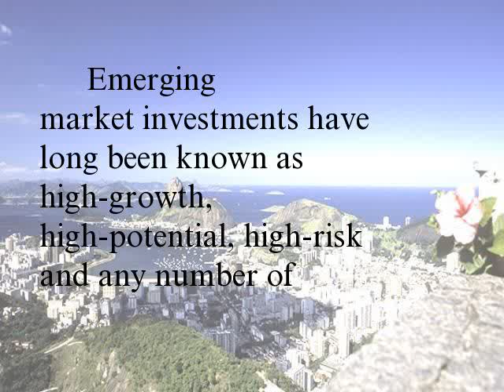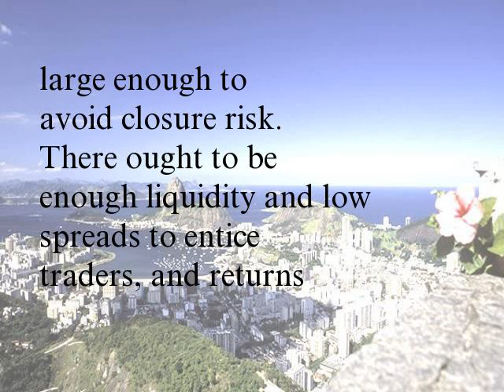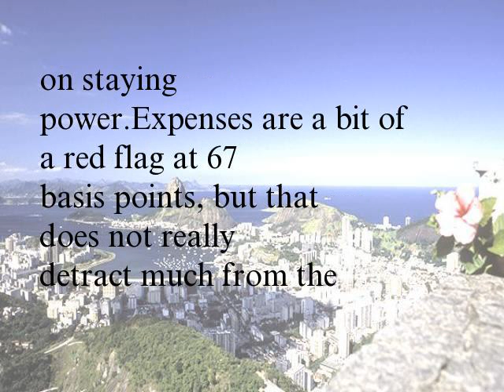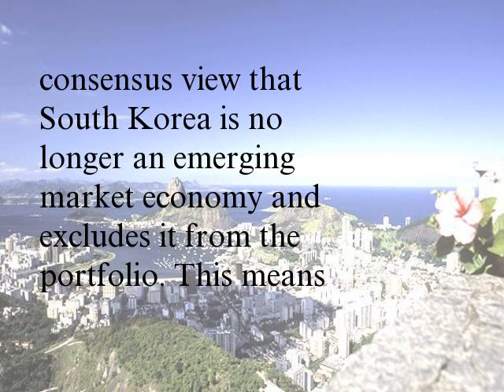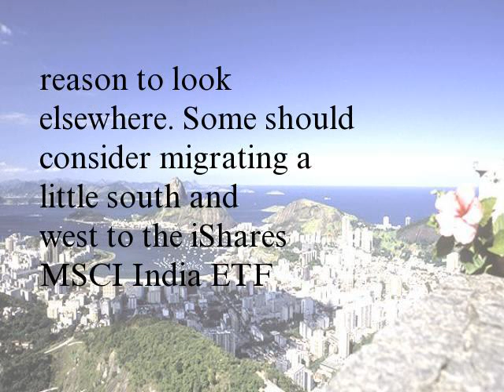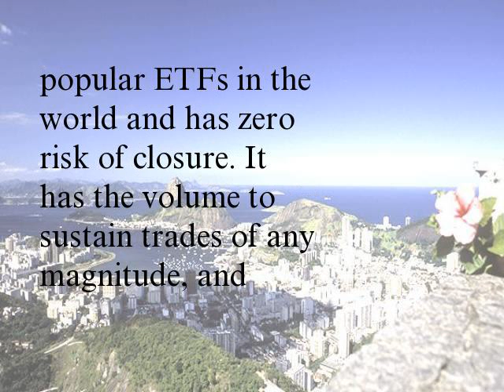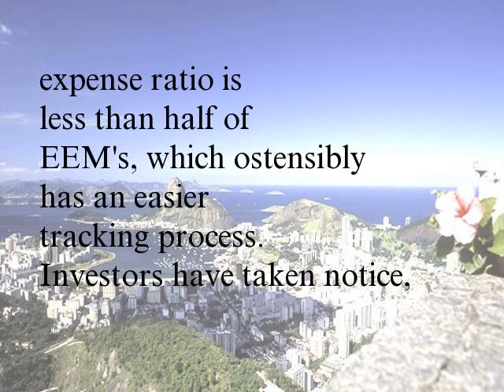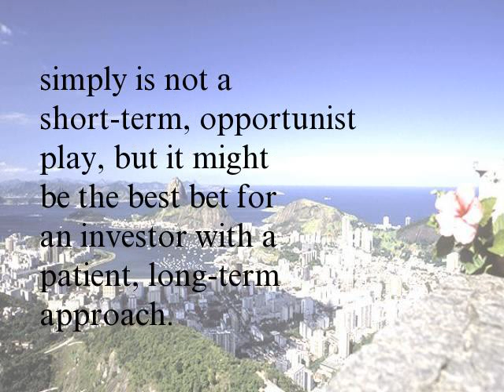Top 5 Emerging Market ETFs (EEM, GMM)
Emerging market investments have long been known as high-growth, high-potential, high-risk and any number of other extremes characteristics. This market class first captured the imagination of fund managers in the 1970s and 1980s when several prominent Asian markets, such as Japan, Hong Kong, Singapore and Taiwan, consistently churned out equity gains above 10% per year.
Excitement about Asia eventually gave way to South American emerging markets and, more recently, the so-called BRIC countries of Brazil, Russia, India and China. Every time a new cluster of emerging economies grabs headlines, investors begin searching for new angles to find fast, cheap returns.
Emerging markets exchange-traded funds, or ETFs, are an increasingly popular tool for gaining diversified exposure to emerging markets growth. These funds invest in the economies of Asia, Eastern Europe, South America and Africa. Some follow a single country and others a huge basket of countries. There are options for equities of specific sizes, industries and investment strategies.
When ranking the top five emerging markets ETFs, several factors are considered. Funds need to be large enough to avoid closure risk. There ought to be enough liquidity and low spreads to entice traders, and returns should be viewed as net-of-fees, not gross. For most ETFs, it is also critical to track the underlying index with proficiency.
iShares MSCI Emerging Markets
The iShares MSCI Emerging Markets ETF (NYSEARCA: EEM) is one of the two giants in the global emerging markets segment. This ETF is the godfather of emerging market liquidity, and it also scores very highly on total assets, north of $20 billion, and broad exposure. EEM has been around since 2003, so investors can rely on staying power.
Expenses are a bit of a red flag at 67 basis points, but that does not really detract much from the fund's overwhelming appeal to traders. EEM moves a remarkable $2 billion every single day. Neither institutional investors nor retail traders have ever had to worry about exiting or entering into a slow field. Bid-ask spreads are minuscule at 0.03%.
EEM tracks the MSCI Emerging Markets Index, which tilts toward Hong Kong, South Korea and Taiwan. It can be heavily reliant on export volume, and overall performance has notably suffered during the 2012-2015 stretch.
SPDR S&P Emerging Markets ETF
Introduced in March 2007, the SPDR S&P Emerging Markets ETF (NYSEARCA: GMM) takes the consensus view that South Korea is no longer an emerging market economy and excludes it from the portfolio. This means increased exposure to places such as India, Brazil, Mexico and China.
This is not the trader's ETF for the segment. Spreads are wide, and on-screen liquidity can be a struggle. It is the smallest fund on the list at just $185 million in assets under management, or AUM, but it is managed by a reputable crew with State Street Global Advisors and offers some of the best exposure to BRIC nations.
Expenses are about